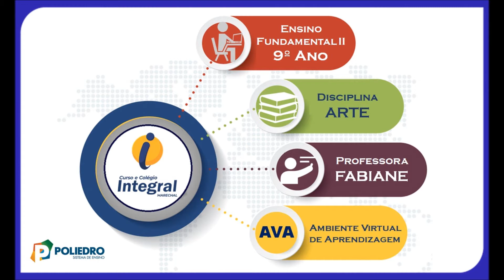AULA 9 9º ANO ARTE